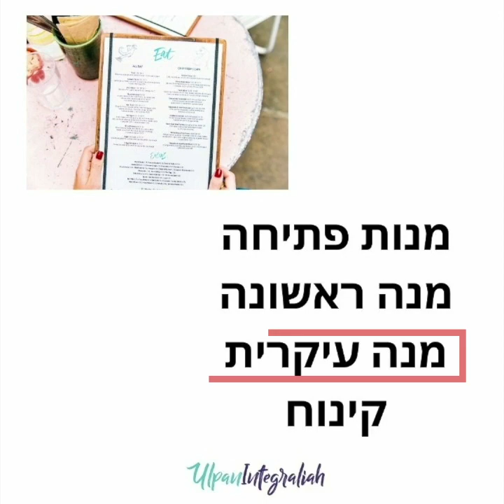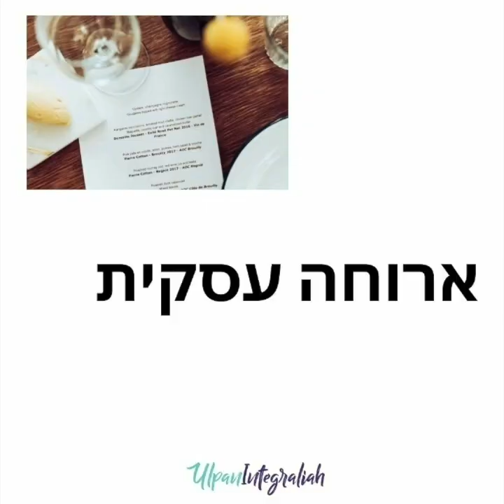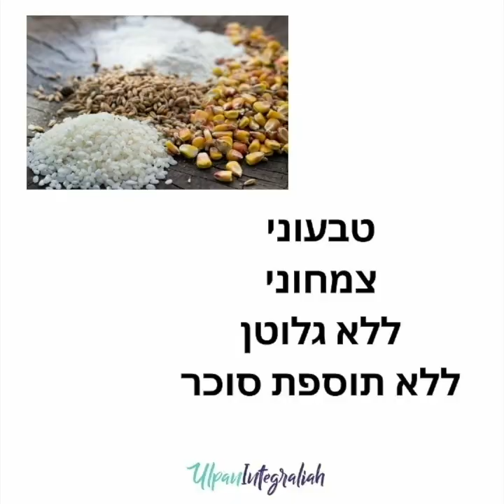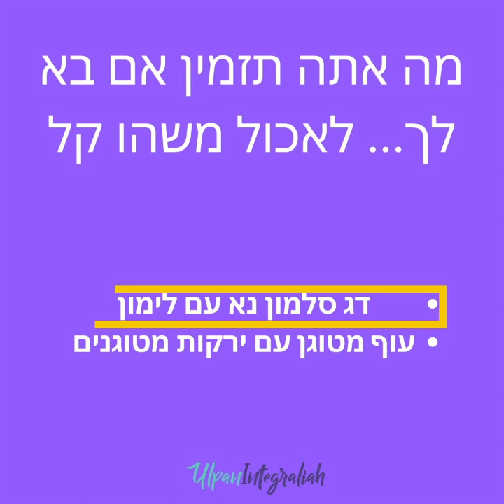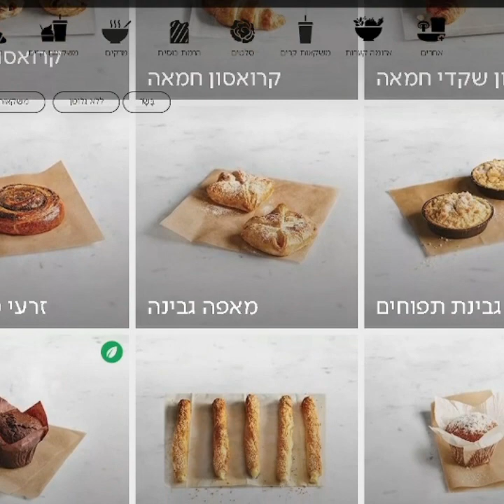Comprendre un menu en hébreu, c'est possible! - Opération Tsabar#68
Les olim ont la fâcheuse tendance à demander au serveur un menu en anglais ou en français pour éviter de se heurter à l'hébreu. Aujourd'hui dans Operation Tsabar avec @SarahBarembaum de l'@ulpanintegraliah et Sylvain Lascar, on apprend à lire et comprendre le menu en hébreu.
Téléchargez des maintenant l’application studio Qualita

Rejoignez la communauté d’entraide francophone en Israël